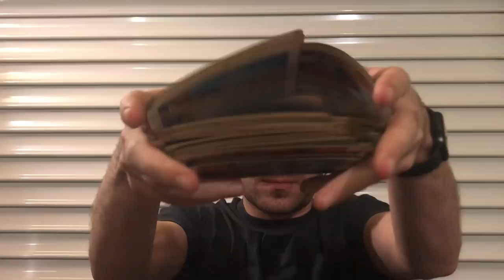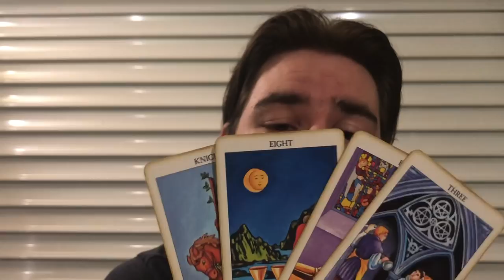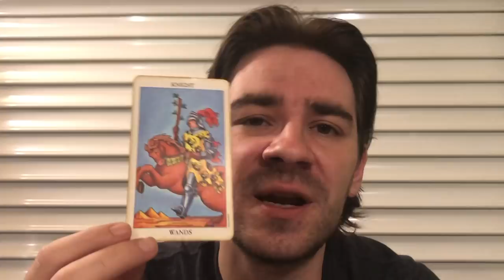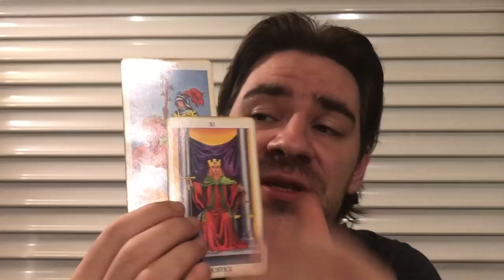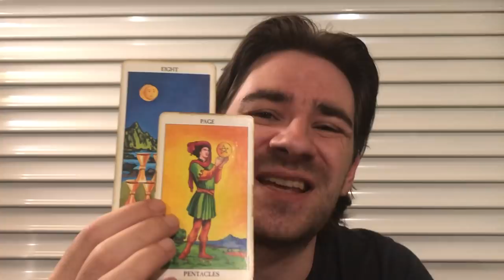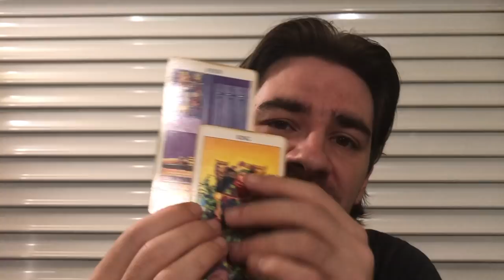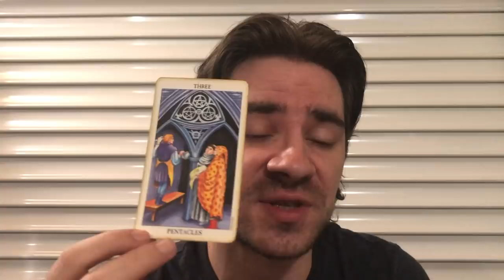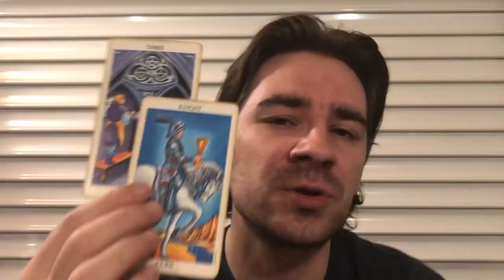CAPRICORN!❤💋 UR PERSON LOVES U MORE THAN U KNOW! COULD B THE ONE! Capricorn Tarot June 24- 30 2019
CAPRICORN!❤💋 UR PERSON LOVES U MORE THAN U KNOW! COULD B THE ONE! Capricorn Tarot June 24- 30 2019 MASSIVELY REDUCED PRICES on Personal Readings